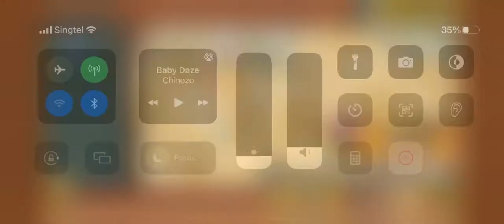The Battle Cats - Paparazzi Paradise (4 Star)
Oh hey, it’s the farming stage.